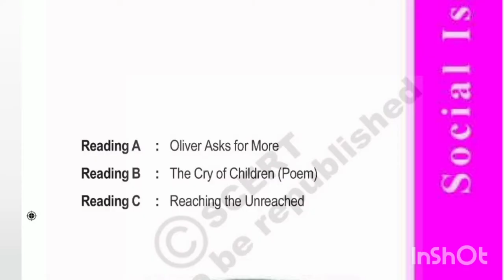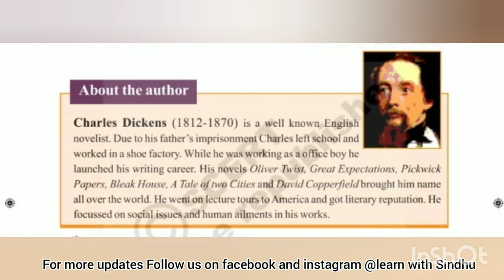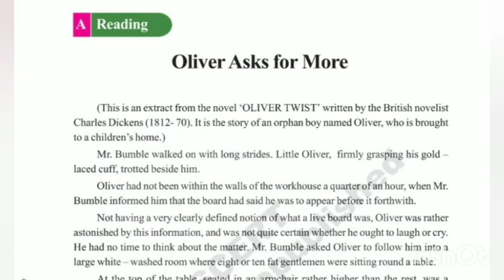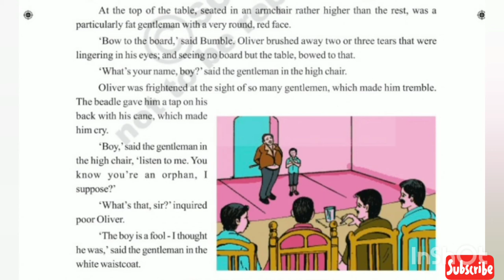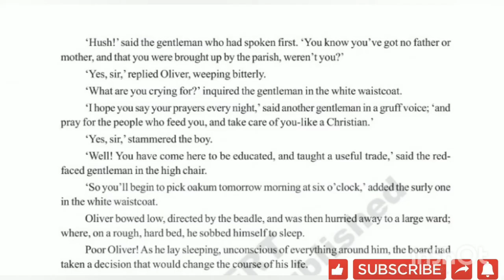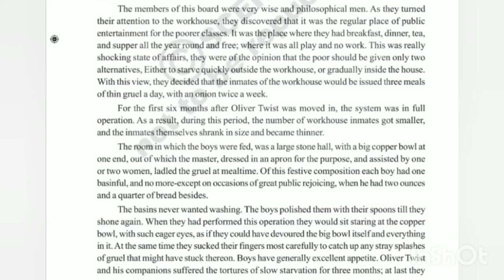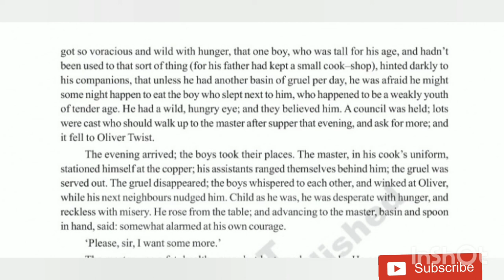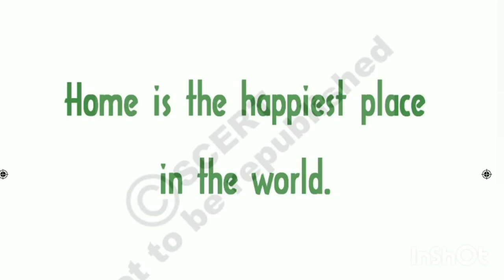Oliver asks for more | 8thclass English | English videolessons | Ap and Telangana state board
Hello everyone.This video is about the detailed explanation of the reading "Oliver asks for more ".

This reading deals with the sufferings of homeless children. Hope you like it.

Please watch our playlists for all the videolessons from 6th class to 10th class including English grammar...

Happy learning.